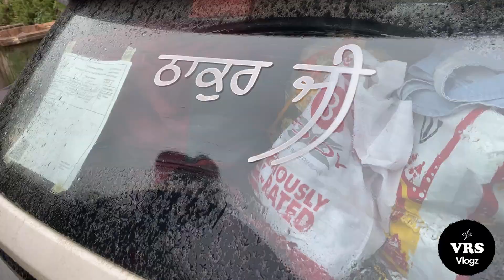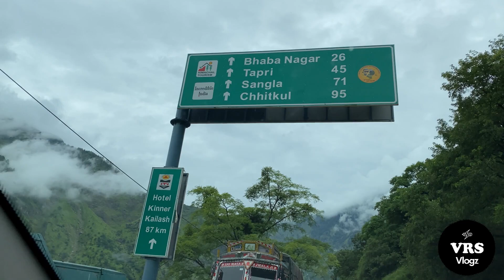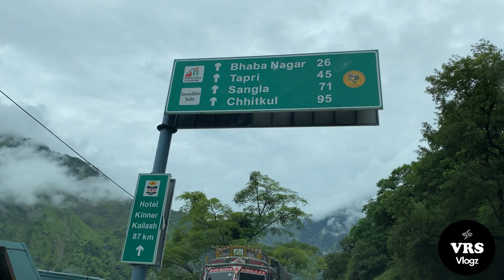Spiti Valley Ep 2 | Rampur to Nako | Mountain Trip | Spiti Valley Road Trip | VRS Vlogz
Hello friends,
Welcome back to the video of Spiti valley series,
Today is day 2, And we explore many things, capture beautiful adventure scene.
You are gonna enjoy the video, sure

Going to nako from Rampur,
You are going to face some off road , but don't worry
This is interesting and wonderful, Have lot of water crossing.

There is no doubt you get good road between Rampur to nako.
You can do mountain. Climbing, cycling or other fun activities as well.